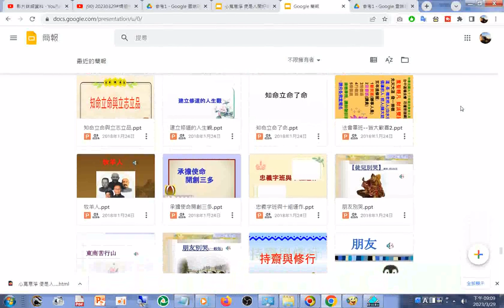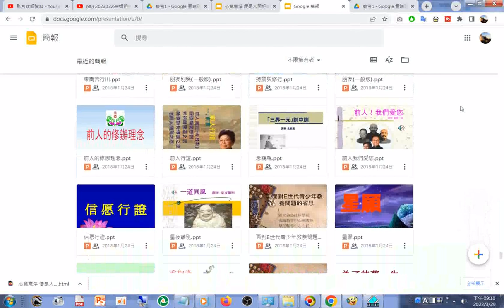split 018#投影片 數百篇#IKT#PPT#PPTX#簡報#道場簡報#道場投影片#TAO#DAO#雲端硬碟#Google 簡報 html20230329